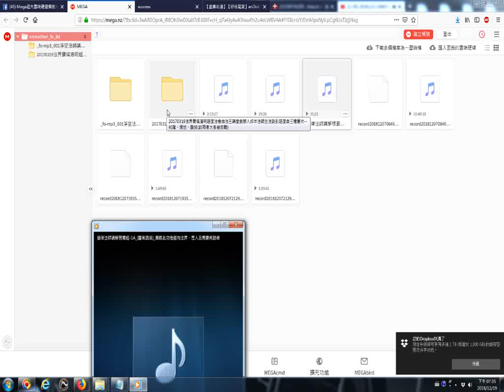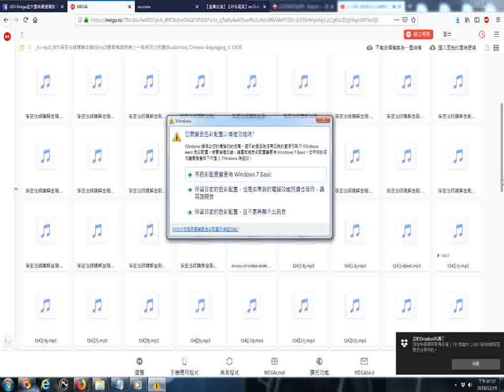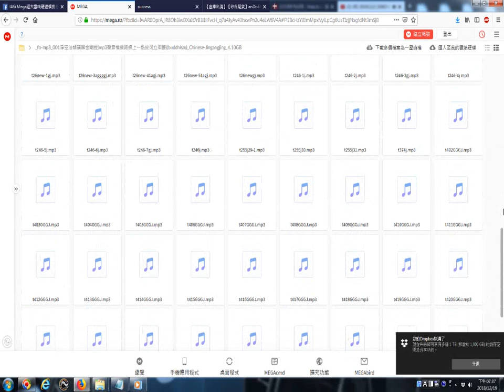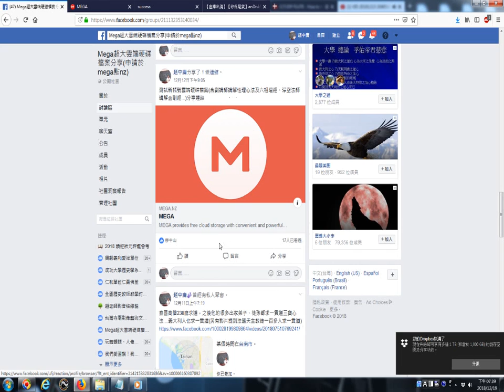雲端硬碟檔案含劉講師講解性理心法及六祖壇經、淨空法師講解金剛經、慧律法師講解楞嚴經、法界寶塔清明超渡法會影像--分享連結(功德共享)_20181219螢幕錄影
筆者附加重要資訊: 有求孔孟聖道三寶心法就不枉費今生來世間。世間財世間用--生不帶來，死不帶去，或是給以後不相識的人用，但是得三寶心法卻能帶著走，在世能逢凶化吉、躲劫避難、改變命運，壽終能超生了死，離苦得樂，智者切莫入寶山而空手回。